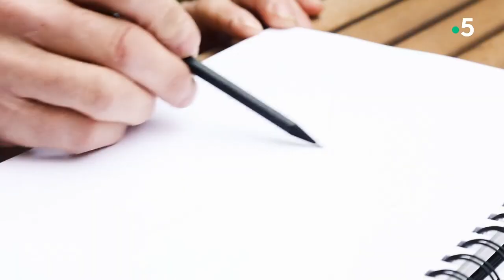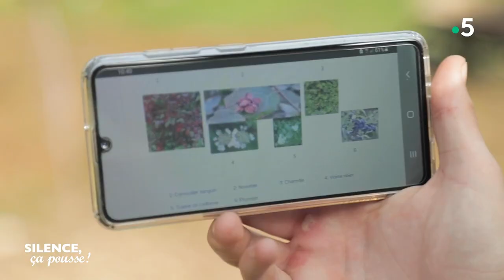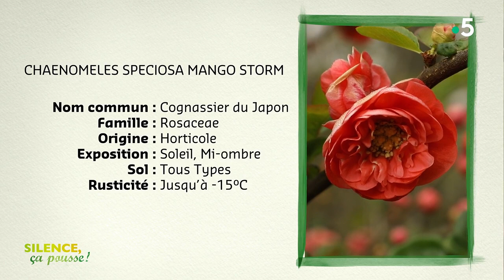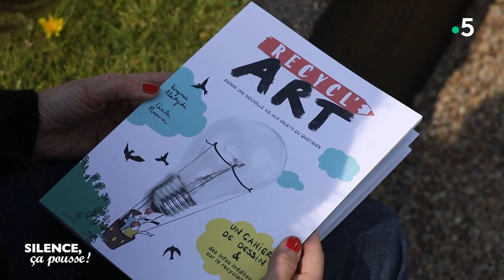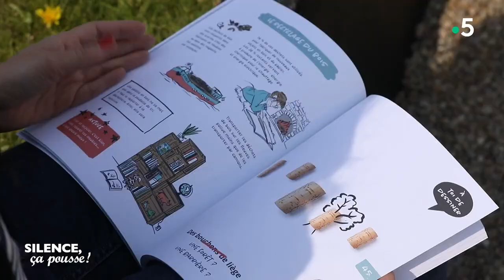Intégrale Silence, ça pousse ! 15 mai 2021 : Ne pas tricher avec la nature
RENCONTRE : Les abeilles du bonheur
Passionné par les ruches, les abeilles et l’apiculture en général Tanguy Collet a radicalement changé de vie pour s’y consacrer pleinement, et y trouver son bonheur.
DECOUVERTE : Les pépinières et la pédagogie .
Dans le cadre d’un plan de relance, les pépiniéristes sont invités à sensibiliser les scolaires à l’avenir de la forêt dans le cadre du changement climatique tout en les invitant à planter plusieurs dizaines de milliers d’arbres.
VISITE DE JARDINS : La Californie
A Cannes, Marina Picasso nous invite dans le jardin de la villa légendaire, que le paysagiste Jean Mus vient de réinventer pour elle et sa famille.
PAS DE PANIQUE :  Chez Thibaud
Dans un petit coin de jardin très ombragé, il faut pousser les vieux lauriers thym, pour faire entrer un micro-paysage, de la couleur tout en se préservant d’un important vis à vis.